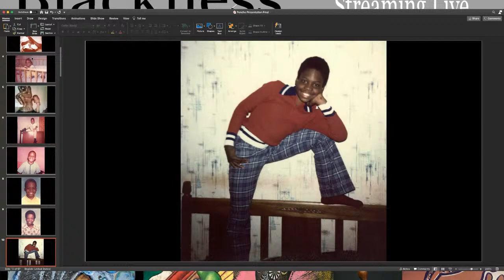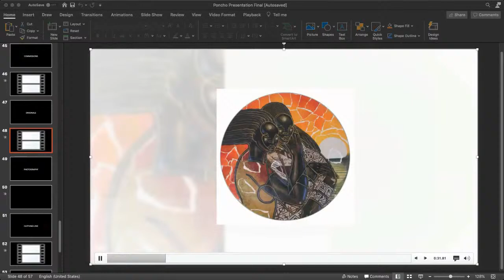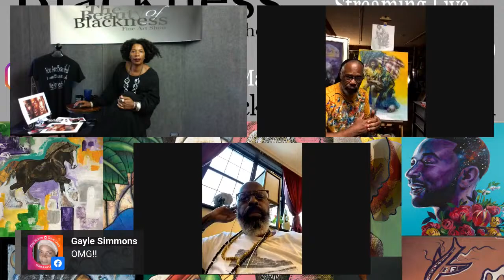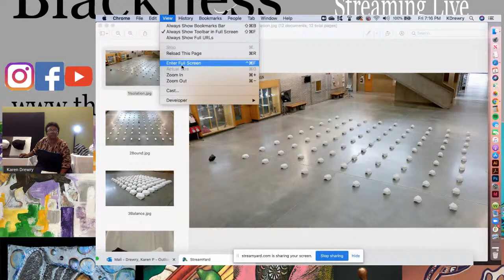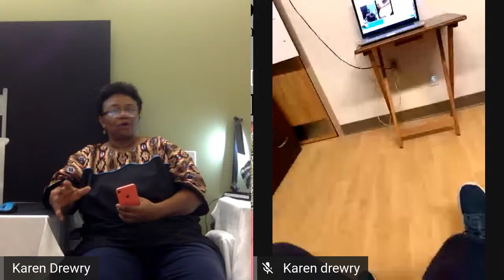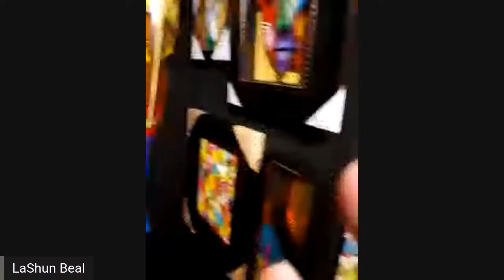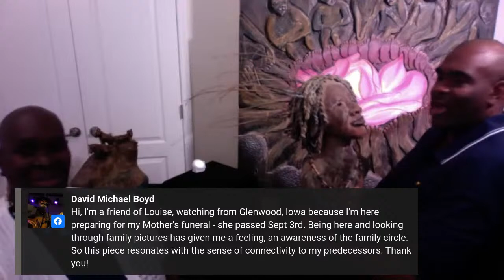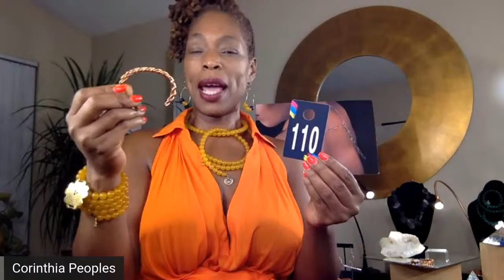Welcome to "The Beauty Of Blackness Fine Art Show" Speaker Feature Artist Larry Poncho Brown,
Speaker Feature Artist Larry Poncho Brown

Larry "Poncho" Brown, is a leader in contemporary African American art. He is a native of Baltimore, MD and he started his first business at the age of 17 as a sign writer and he has been a full time artist ever since. His art, both fine and commercial, has been published nationally in Upscale, Ebony, Ebony Man, Essence, and Jet magazines. His most popular artwork titled "Black is Black" and works from "Egyptian Queens" series has been featured on the former hit TV show "A Different World." We are looking for a few select artist to join Larry and the following international acclaimed artists at the next Black Heritage Art Show (Virtual Style)
with Charly Palmer and Paul Goodnight

Streaming Live daily from September 3-6 on all multiple social media sites

The Beauty of Blackness Fine Art Show will host a free online festival Sept. 3-6 that will feature several nationally renowned Black and African-American artists who will participate in studio tours, talks and Q&A sessions that will stream on various social media platforms. There will also be music and the chance for participants to purchase an array of the artists’ work.
Much like an art walk, viewers will be able to virtually stroll to a dozen studios throughout the multi-day event. Attendees can watch the streams on YouTube, Facebook, Instagram, Twitter or the show’s website.

Unlike an actual art walk, the beauty of technology allows folks to visit the distinctly creative spaces of artists outside of Colorado.

Artists have Zoom links in place to speak one-on-one with potential patrons during times they are not live on the air. From the news article written by By KALENE MCCORT